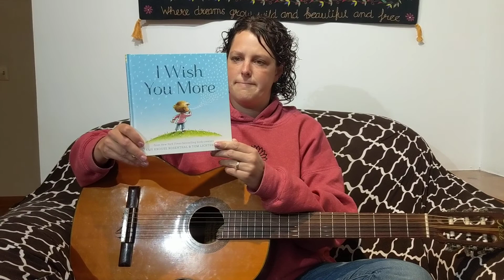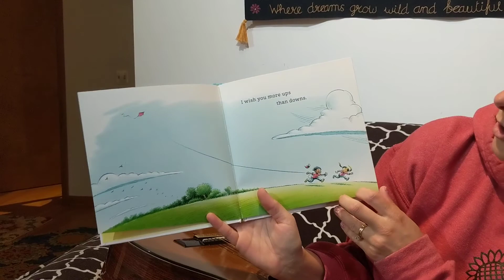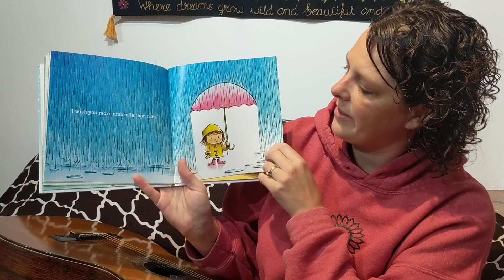Circle Time 5/20/20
Circle Time at The Little Garden School 5/20/20